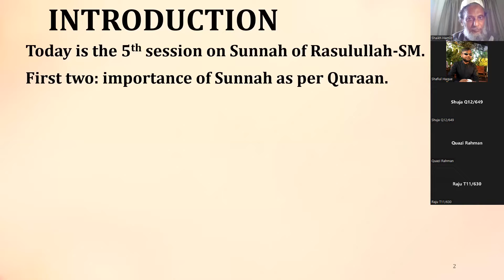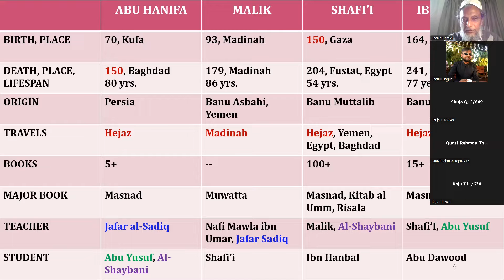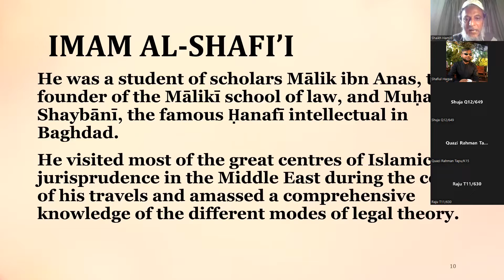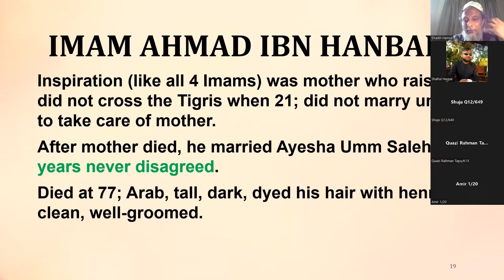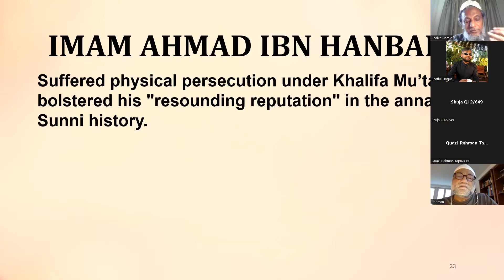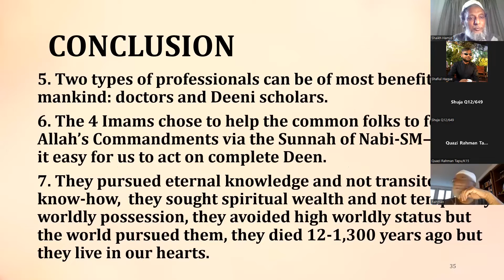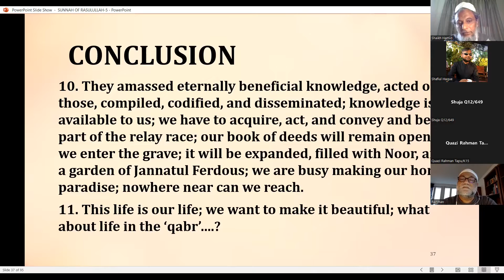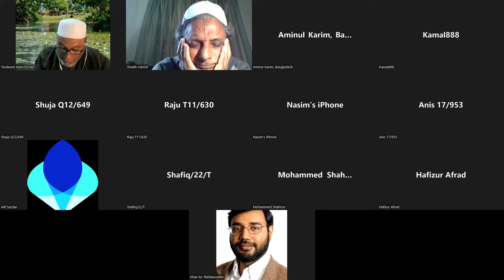PARAMOUNT IMPORTANCE OF SUNNAH—5: September 25, 2022